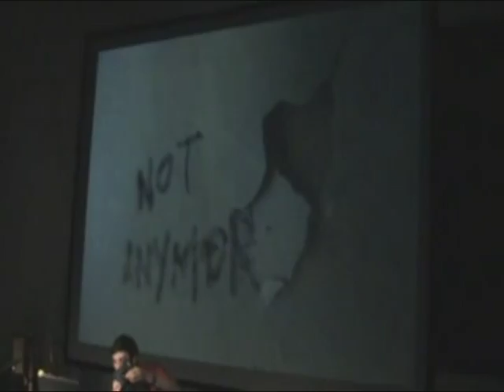Porub - part 1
ima malko i Borjanove ankete  :}